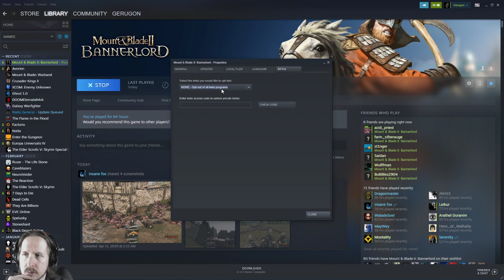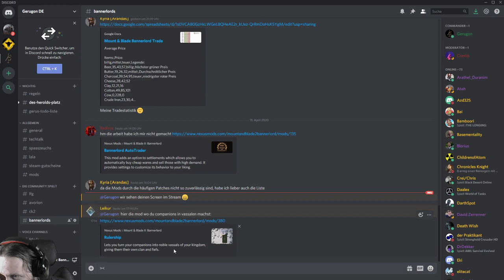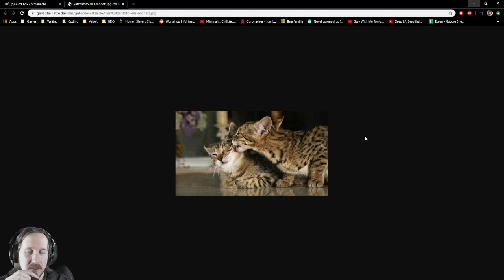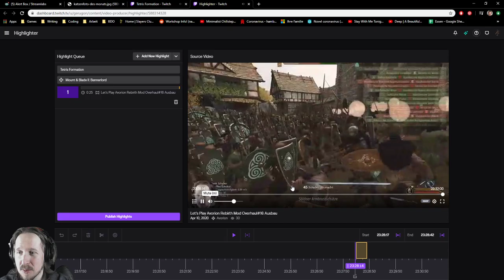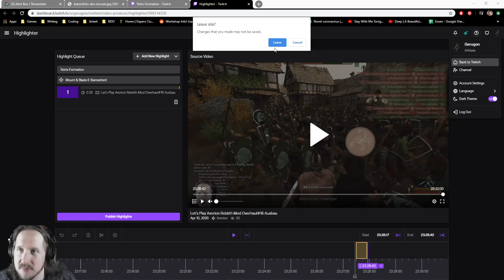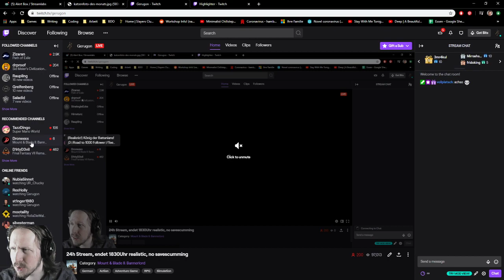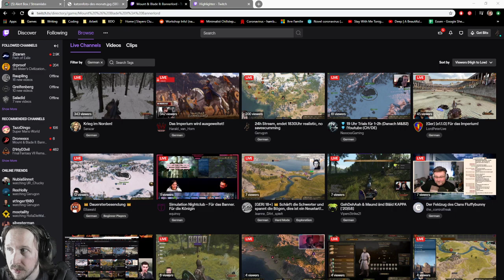24h Dauerstream Stunde 24 Bannerlord